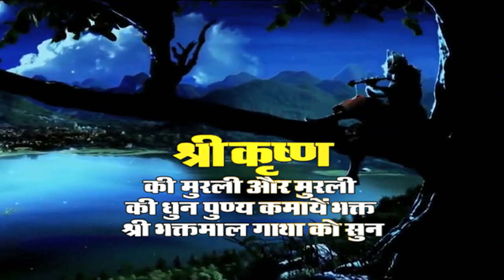Sh. Bhaktmal Gatha Live On Sadhna Tv Channel From 12th September 2021 By Swami Karun Dass Ji Maharaj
Amazon Music

App Store -

About Us

We Have a Non Profit Organisation named as a “Radha Krishan Pariwar Seva Trust” from Goverdhan. Here, we manage several activities like Gau Sewa, Sant Sewa, Organising Religious Programs and at present we are building hospital for free treatment of Sadhu-Saints. In 2017, we have planned to start a Braj Mandal’s (Mathura-Vrindavan) 1st online Web Channel in which we will telecast different types of programs like Bhajan Sandhya, Katha, Braj Saanskritik Programs, Pravachan, Rasleela etc.

With all blessings of Lord Krishna in 2018, We have launched a channel named As NIMBARK TV, which is very much appreciated by the people and many cable operators. In September 2019, We have successfully launched our channel on Jio TV. Now it’s available on Jio TV App , JIO Fiber, JIO Playstore, MX Player, Paytm, Shemaroo & VI app as well.

Also Nimbark Tv app is available on Android and Apple App Store.